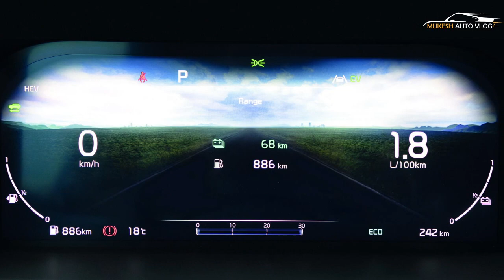2021 Kia Sorento Plug-In Hybrid Launched | Gets 57 Km Electric Range | India Soon | Spec, Features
Kia has announced the entry of the Plug-In Hybrid version into the Sportage SUV’s range in the United Kingdom and its prices start from £44,995 (Rs. 44.79 lakh) for the base trim. The three trim levels available are 2, 3 and 4 and it could confuse while writing to say the least. The range-topping 2021 Kia Sorento Plug-In Hybrid 4 grade costs £53,095 (Rs. 52.86 lakh). It is quite often we are seeing global manufacturers introducing PHEV versions of their regular models to reduce the overall carbon footprint mainly in Europe. As for the Sorento, it comes equipped with a 1.6-litre turbocharged GDI four-cylinder petrol engine which is capable of 177 horsepower and is linked with an electric motor capable of 90 horsepower. Working in tandem with a 13.8 kWh battery pack, the combined power output of the 2021 Kia Sorento Plug-In Hybrid stands at 261 horsepower and the peak torque is at 350 Nm. The hybrid system is connected to a six-speed torque converter automatic transmission transferring power to all the four wheels. The variant is said to be the most powerful in the Sorento’s range while emitting lesser CO2. The electric-only range of the Sorento PHEV is rated at 57 km in the WLTP cycle and CO2 emission stands at just 38 grams per km. The South Korean auto major has become a true global brand in recent years with its sales numbers good enough to rival or better its parental company, Hyundai. Kia further said that the Sorento Plug-In Hybrid can do up to 70 km on battery power alone in urban conditions. The seven-seater SUV comes with features such as 19-inch alloy wheels, black garnish, dual-zone automatic climate control, a 12.3-inch digital instrumentation, an eight-inch touchscreen infotainment system with Apple CarPlay and Android Auto connectivity, LED lighting all around, black cloth seats, light grey headliner and so on in the 2 trim.